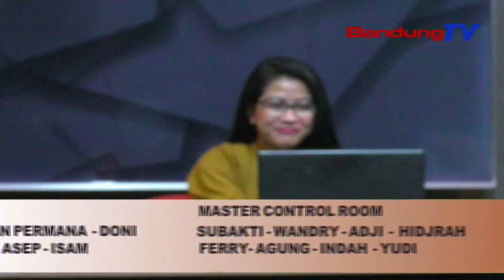Dialog Jabar Terkini - Kenaikan Tarif Parkir Di Kota Bandung